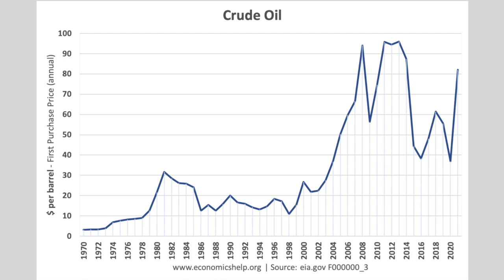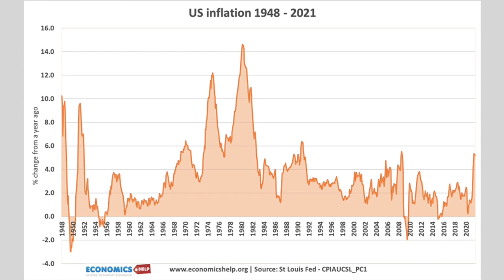The link between oil prices and inflation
How oil prices affects inflation, and why link is less strong than in the 1970s.